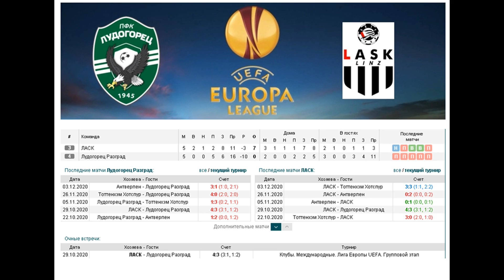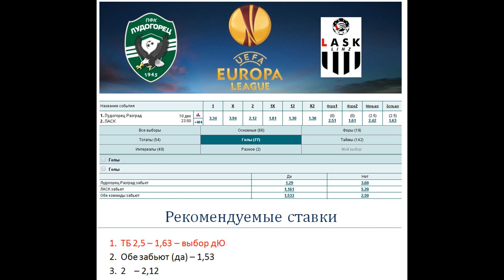Лудогорец - ЛАСК, прогноз 10 декабря (6 тур ЛЕ)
Прогноз и ставка на матч Лудогорец - ЛАСК (10.12) факты говорят: встречаются неудачники группы в утешительном матче